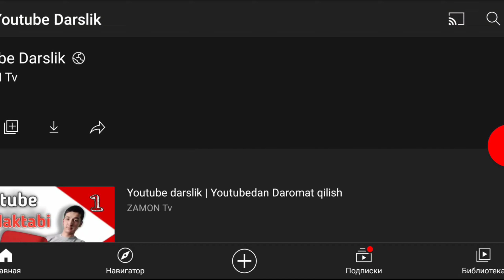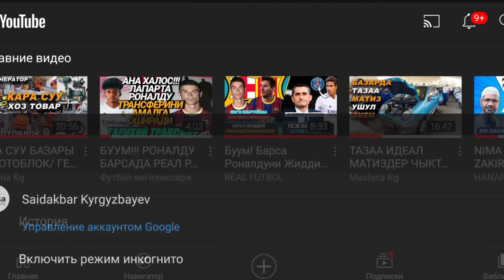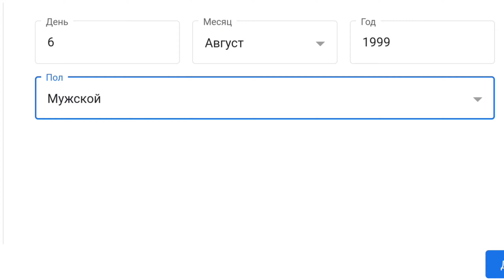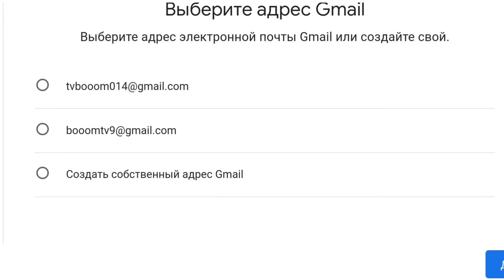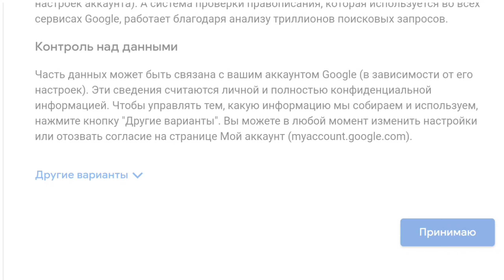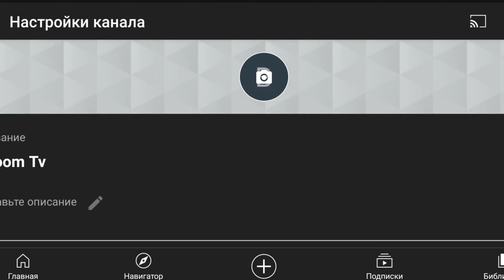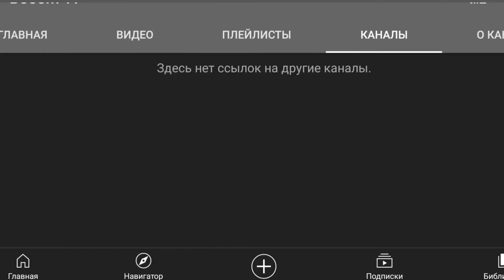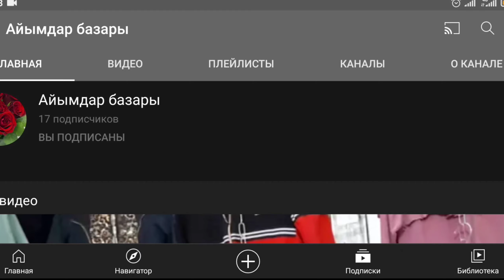Youtubeda Juda tez Yangi kanal ochish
Kanalimizga Homiy yoki Hamkorlik uchun Murojaat:

Assalomu alekum Qadirdon dostlar,
Yangi videoroligimizga Hush kelibsiz!
Talab va takliflar uchun marhamat

Hamkorlik Va Reklamalar uchun

Kanalga obuna boling!
Like bosing!
Fikringizni yozing!